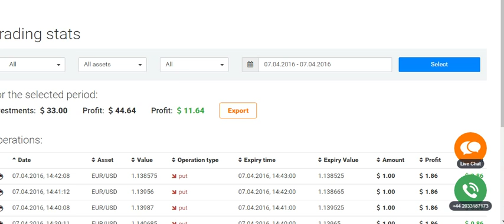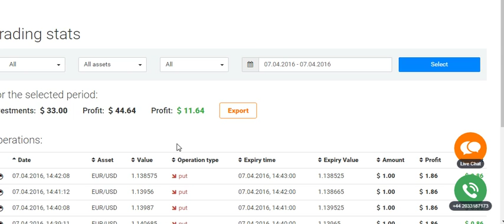diary 07042559 1